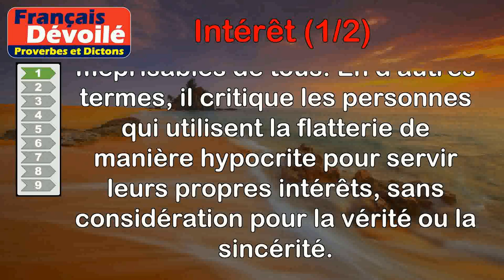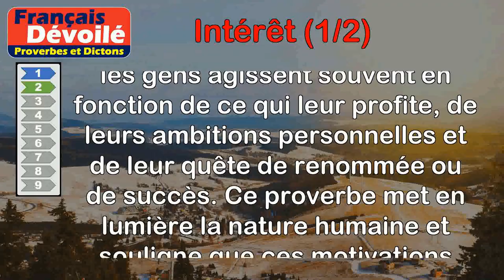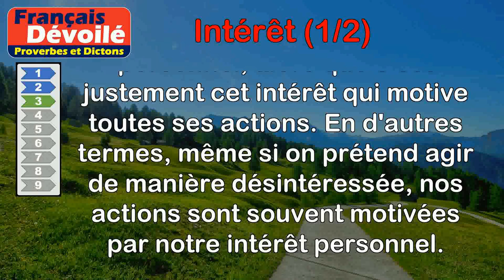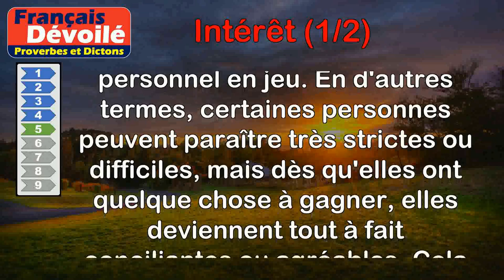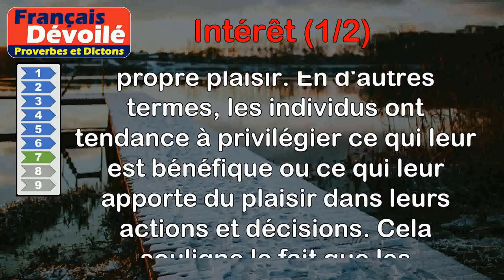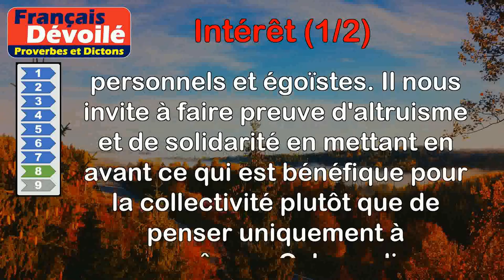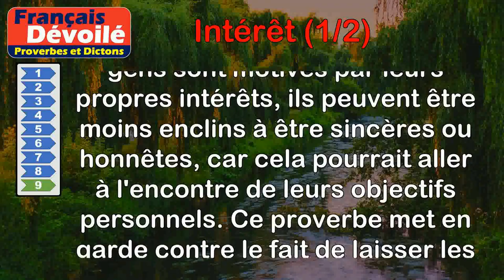Proverbes - Intérêt (1 de 2)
00:00 Introduction
00:08 Proverbe Latin - Les adulateurs qui flattent bassement, par intérêt, sont les pires de tous.
00:45 Proverbe Italien - L'intérêt, l'ambition et la gloire sont le mobile et le but de toutes les actions des hommes.
01:29 Proverbe Français - Chacun se défend de ne rien faire par intérêt, et c'est l'intérêt qui fait tout faire.
02:05 Proverbe Tibétain - Que celui qui cherche avec ardeur à obtenir ce qu'il désire, fasse d'abord arriver les autres à leur but. Celui qui agit surtout en vue de son intérêt, ne parviendra pas à son but.
03:06 Proverbe Français - Les plus aigres sont ceux qu'adoucit l'intérêt.
03:47 Proverbe Chinois - C'est une grande sagesse que de savoir se mettre au-dessus de toutes sortes d'intérêts.
04:33 Proverbe Italien - Chacun cherche son intérêt ou son plaisir.
05:10 Proverbe Français - Dans l'intérêt commun sachons nous oublier.
05:51 Proverbe Vietnamien - Là où naît l'intérêt, la sincérité se tait.